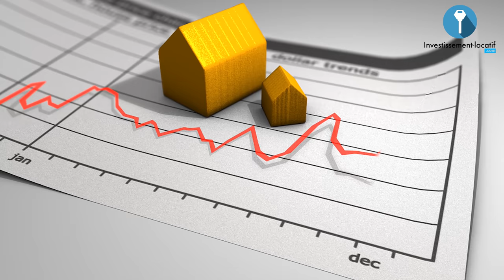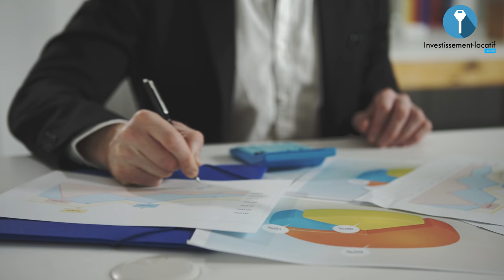Ville où investir : Petite ou Grande Ville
► ✅ Cliquez sur le lien suivant pour télécharger « Le guide des 20 villes où investir »

Ville où investir : Grande ville ou petite ville, ou devez vous investir ?

Alors c'est une question qui anime beaucoup de discussions dans le domaine de l'immobilier.

Ce qu'il faut savoir c'est qu'il n'y aura jamais de bonne réponse ni de réponse parfaite parce qu'on investi en fonction de son profil dans la ville qui nous correspond. Il y a des personnes qui vont chercher de la plus-value, d'autres qui vont chercher du patrimonial. Donc sur ce sujet, il n'y a pas une seule personne qui détient la vérité générale.

Positif des grandes villes :
1. La liquidité des produits. Si jamais tu veux vendre ton bien, tu trouveras facilement des personnes qui veulent l'acheter.
2. Les perspectives de plus-value. L'augmentation de la valeur d'un bien à la sortie compte énormément. Plus le temps passe, le bien il gagne en valeur sans que tu fasses quelque chose.
3. La demande locative. On investit avant tout dans l'immobilier pour louer. De part les activités économiques dans les grandes villes, il va y avoir plus de demande des locataires qui sont à payer le prix.

Positif d'investir dans les petites villes :

1. La rentabilité. A priori tu feras toujours une meilleure rentabilité dans une petite ville que dans une grande ville. Encore faut il savoir créer sa bonne affaire en négociant le prix d'achat pour te créer une superbe affaire.
2. Acheter un gros ensemble immobilier. Tu vas pouvoir rentrer dans une affaire d'investissement dans un immeuble de rapport plus facilement. En effet, le prix du mètre carré étant plus faible, ça va te permettre de rentrer dans les immeubles beaucoup plus facilement.
3. Le ticket. Si ton budget est limité, il te sera plus facile d'investir dans une petite que dans une grande. Ça te permet également de lisser le risque parce que tu t'engages moins en fonction de ta capacité de solvabilité totale.

Il n'y a pas de bonne ou mauvaise ville, l'idée est de pouvoir diversifier son patrimoine.

Bon visionnage.

★ MES PAGES FACEBOOK :
Suivez toute mon actualité sur la page Facebook :